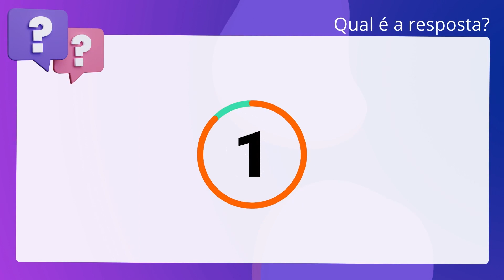QScon Direito: [Art. 56, Dec 4.982/2004] Texto de Lei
Art. 56, Dec 4.982/2004 | Texto de Lei

Conforme o Decreto 4.982/2004 - Protocolo de Olivos, julgue a assertiva. Serão idiomas oficiais em todos os procedimentos previstos no presente Protocolo. o português, o espanhol e o inglês.

Gabarito: Falso